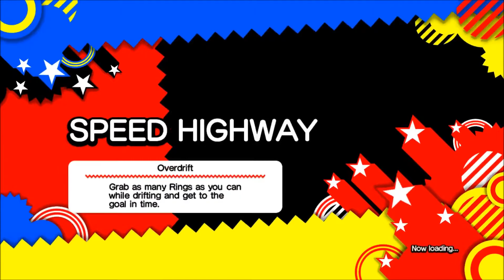C2Z: Sonic Generations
Today, we look at a throwback to the Sonic glory days. Is this Sonic really super or do those emeralds just sow chaos?